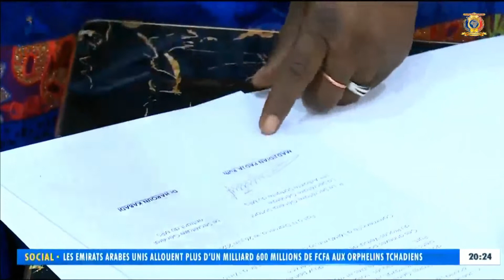POLITIQUE - Le nouveau SG du MPS prend officiellement ses fonctions